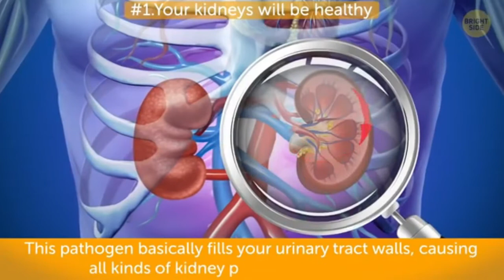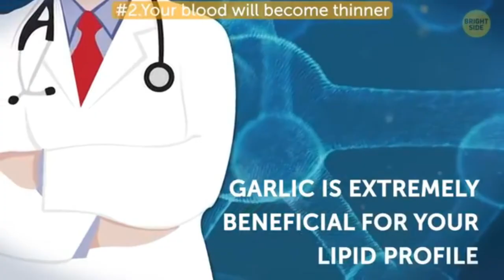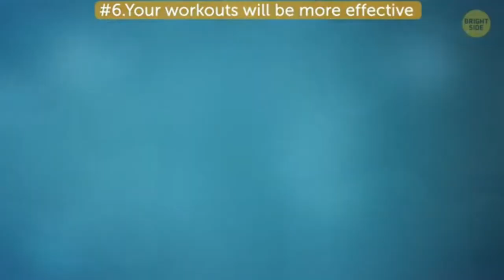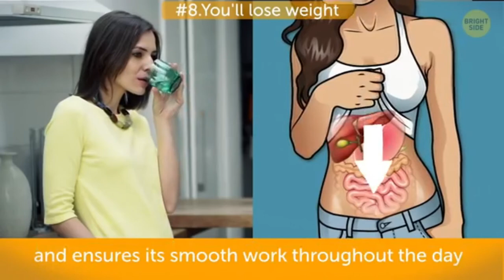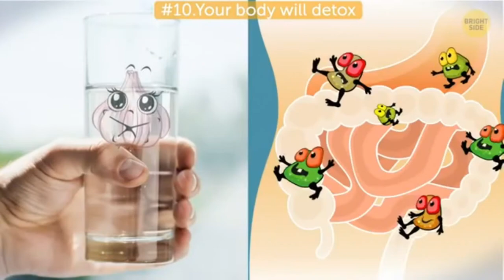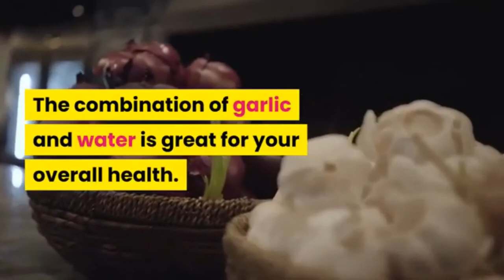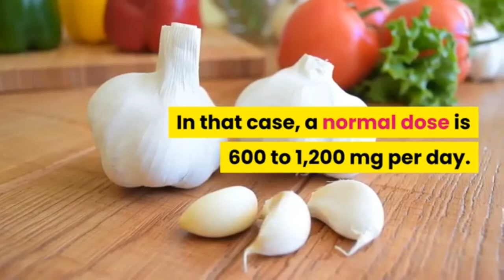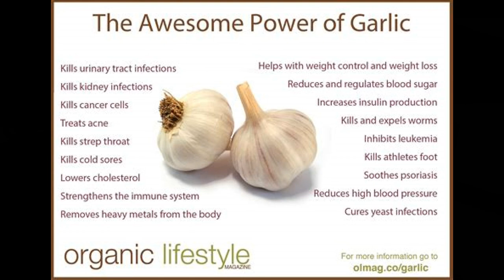The Benefit of garlic & water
I start taking garlic and water since 3 dayz now and right away i can feel the benefit of this magic potion!!Wellbeing is the most important aspect of being a human. If you want to know more about it watch this video. Enjoy the best remedy of the new earth|!

✨Get Inspired Now chicequilibrestyle The New Earth Now 5D😇🙏🦋✨🌱💚⚡🔮

 SING BY  YOURS TRULY @CHICEQUILIBRE AND SO MUTCH MORE ( SHOP / 5D NEW EARTH INFORMATION )